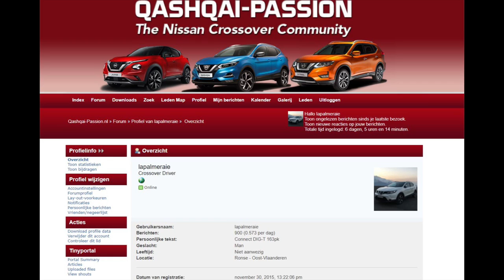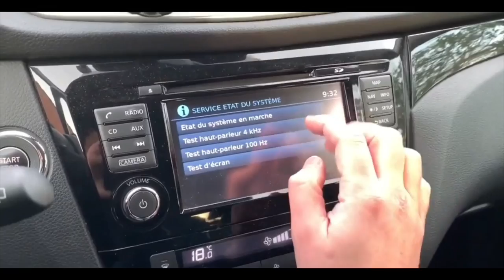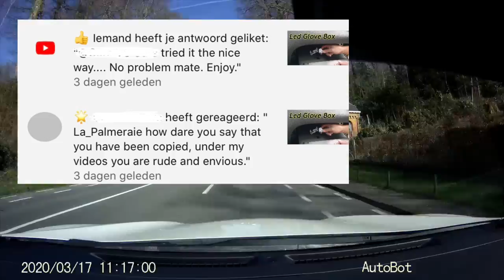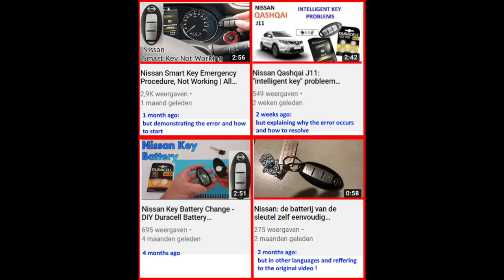Nissan Qashqai J11: Fans vs Fans (TUTORIALS)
Hello friends, Hola amigos

No modification to the car today but an update.

As always this video is subtitled in French but this time you will also find a full Deepl translation, in your own language in the video description.

First of all I hope everyone is healthy and safe, considering the situation with the Corona virus. To all Qashqai friends, be careful and respect the rules. Stay inside.

Okay, back to this video.
While I show you some footage from previous videos and from my dashcam, I'd like to share something with you.

As you know I have been the happy owner of this Qashqai for 4 years now and I am still proud of it every day. I know the car is not perfect but that makes it fun to improve certain parts to your own liking.
Sharing these adjustments here on YouTube with other enthusiasts is just as much fun.

I'm proud when I see the positive reactions and when I hear how others also like to adopt the changes on their car or even share the result with me.

As an enthusiast I am of course also an active member on various Qashqai forums; in my own languages Dutch and French, but also on the English, Spanish and recently Italian forum. On those last forums it is of course a bit more difficult due to the language barrier, but I do my best.

The exchange and mutual respect are always at the forefront!

Of course I also watch videos on Youtube about the subject and I sometimes come across similar adaptations. In the end, the number of possibilities is limited and there are always common ground.

A while ago I noticed another channel with nice videos. The subject was similar to a video of me but hey, in a different language and well made. Nice anyway.

Since then, however, I've started to notice more and more that subjects I dealt with, sometimes first on YouTube, at least as far as Qashqai is concerned, were literally copied by this channel.

I hear you thinking, La Palmeraie, aren't you exaggerating? I don't think so. Make up your own mind.

Personally, I find that very unpleasant. Of course, YouTube isn't mine, and everyone's free to publish whatever they want. But let's not forget that this "other" channel is a big channel that generates a lot of advertising revenue. When you imitate everything in its entirety without even referring to the real source, I personally don't think that's correct. Certainly not because for every video I invest a lot of time in research in order to always give the best, safest, cheapest and practical tutorial. Of course, the editing also takes some time.

I also addressed this person but was, as you can see here, even considered rude and jealous. The world upside down!
Not only my videos are being copied but for example, the replacement of the reversing light of the Qashqai, with an LED lamp. His video is literally the Italian version of the original video from frostsilenic, a friend of mine. He just deleted my reaction...

By the way, you can see that even in this video, I do not show the name, I continue to believe that mutual recognition and respect are important.

Maybe you think, but La Palmeraie, don't you ever copy anything? To be honest, no!

I've also made the reverse exercise. Fair is fair.

I find 2 similar videos I made later.
However, in such cases I try to add something, to give another approach, to be innovative.

In the first example around the key error, the accent in the original is on the error itself and how to start. For me, the emphasis is on the cause and the solution.
In the second example I just refer to the original source, his video.

I don't want to start a polemic with this. I just wanted to share with you that I was disappointed. I've always been positive, but I thought it was going to be too much now.

Anyway, let's focus on more fun news.
Today I received another new part, so soon another new video.
Besides that, I'm working on something completely new, never seen before on the Qashqai.

Soon my videos... and who knows, a copy of that one a little later.